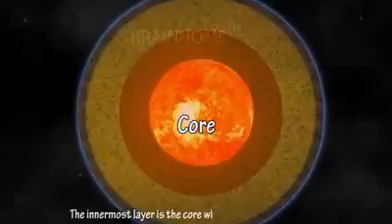Interior of the Earth Video by Brainhome !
Study all about the '' Interior of the Earth '' via ‪#‎Brainhome‬ animated videos !
Know in detail about the "Interior of the Earth'' ! Enrol Now !!